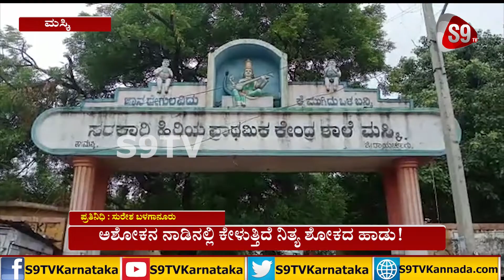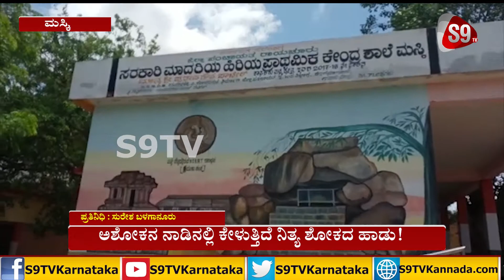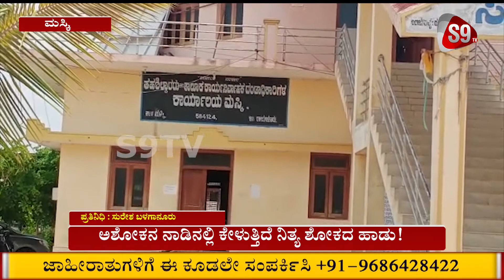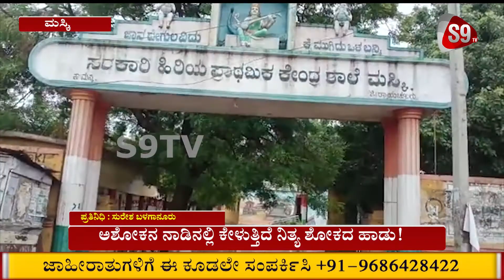S9TV Top News | 9:00 P.M. Bulletin | 29-06-2021 | Daily News | ದೇಶ ಹಾಗೂ ರಾಜ್ಯದ ಸುದ್ದಿಗಳು